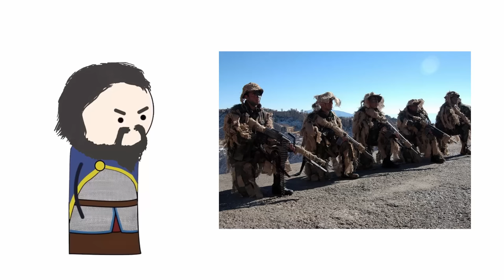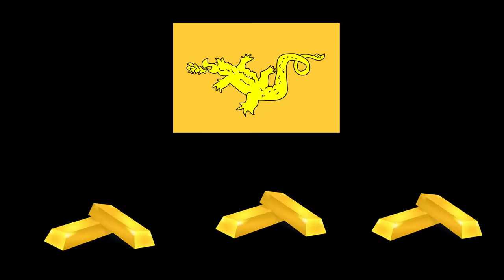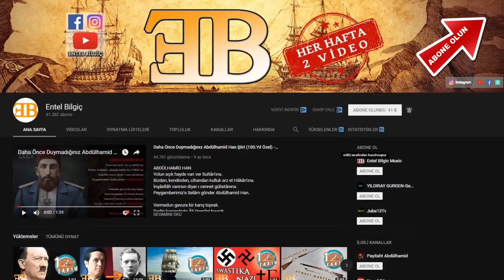Türklerin Atası METE HAN`ın Hayatı - Hızlı Anlatım 🇹🇷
Merhaba ben Yusuf Kayaalp, 2014 yılından beri youtube platformunda videolar hazırlıyorum, Amacım eğlenceli ve bilgili videolar hazırlamaktır.